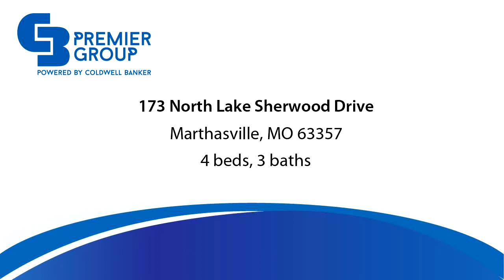Residential for sale - 173 North Lake Sherwood Drive, Marthasville, MO 63357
New price on this lake front home! What a fabulous weekend retreat or make this your full time residence with all the amenities that this wonderful development has to offer. This home was designed to allow you to take in all the surrounding nature. Theres a huge deck above with awning and patio below with a fire pit depending on the weather. The lake side of the house offers tremendous views and light with a huge wall of windows and french doors. The area between the house and lake could be cleared a little or a lot for maximum lake viewing! The lower level walks out through 2 sets of sliding doors onto the massive patio area. The home offers 4 good sized bedrooms and 3 full baths for all your guests. Theres even room for expansion in the lower level. The development offers a long list of outdoor amenities great for all ages. From the clubhouse and pool to volleyball and camping all within an hour of St Louis. Lake Sherwood is a gated community with 24 hour security.

Bedrooms: 4
Bathrooms: 3
Square Feet: 1596
Price: $184,900

DONNADOESREALESTATE.COM